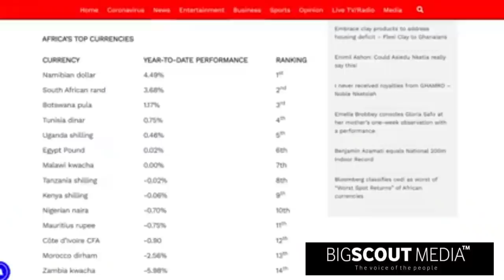Magraheb exp0se the B@d G0vernance and inc0mpetence of Nana Addo and Bawumia - Bigscout Re@ct